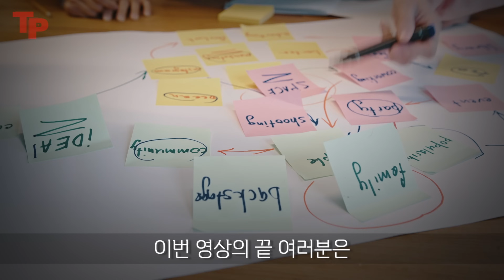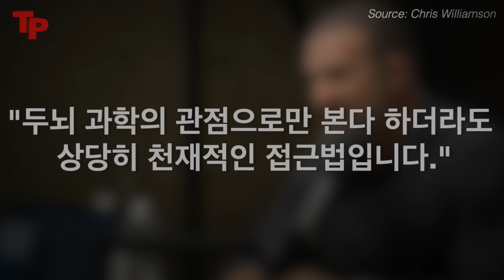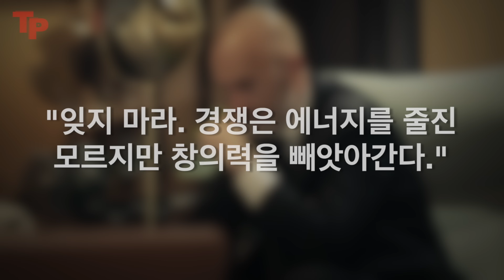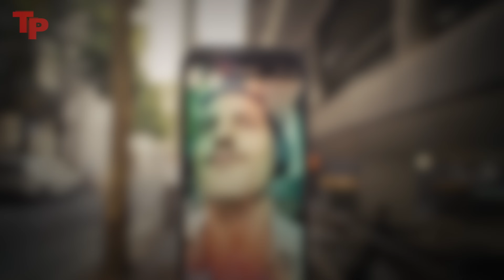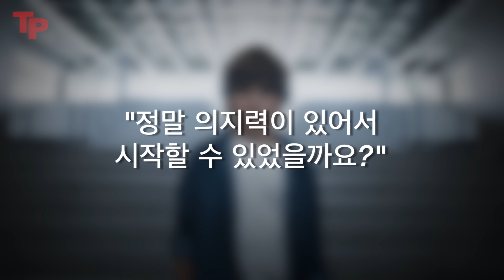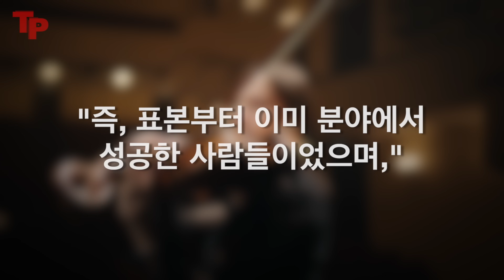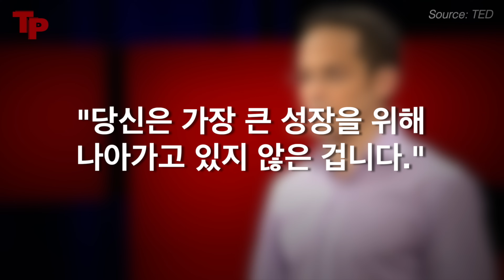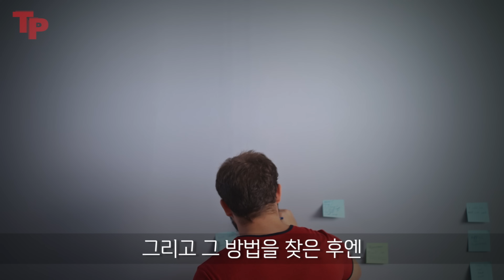[*40분 가난 두뇌 탈출 합본] 집중해서 듣다보면 반드시 바뀝니다.. 앤드류 후버만의 뇌과학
함께 성장하는 터닝포인트 멤버쉽 ❤️‍🔥